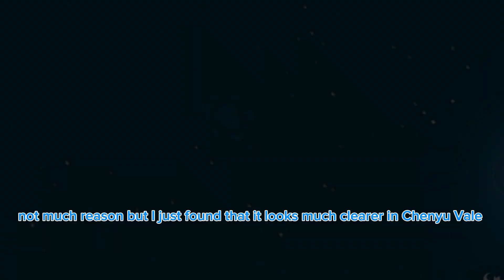Where is Celestia? And what if the loading screen is not Celestia? (Genshin Impact Theories)